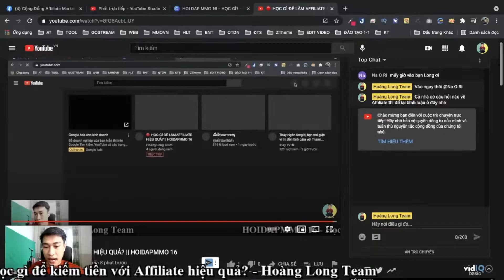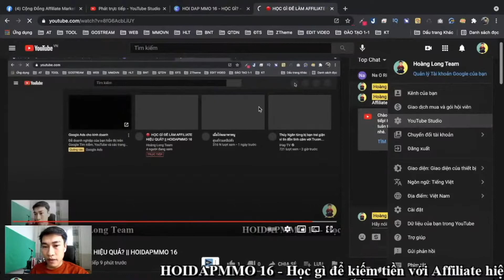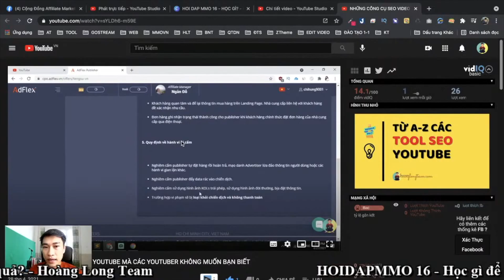THAM GIA HỘI VIÊN HOÀNG LONG TEAM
Kênh Youtube Hoàng Long Team đã ngưng việc kiếm tiền từ việc mở quảng cáo trên video và mở một chương trình đọc gọi là hội viên trên kênh Youtube.
Bạn có thể tham gia chương trình hội viên này và nhận các quyền lợi như:
- Được xem các video độc quyền
- Được hỗ trợ nhiều hơn từ Hoàng Long Team
- Được xem những bài viết trên cộng đồng chỉ dành riêng cho hội viên
- Tham dự các buổi Offline định kỳ chỉ dành riêng cho hội viên